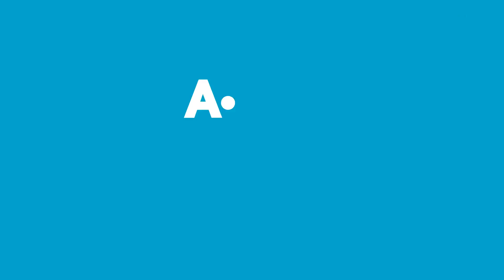Tüm Aldın Aldın Özel Etiketli Ürünler %30 İndirimli | 28 Kasım – 1 Aralık